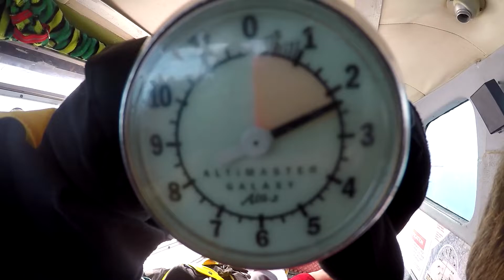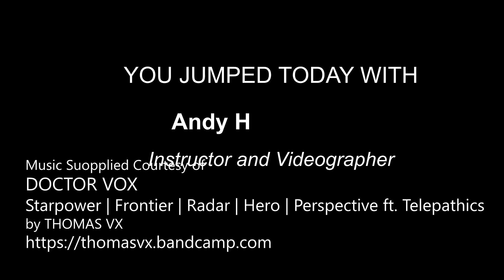Gary James - Skydive Jersey 2022 - Gary James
for further informatione. & instagram - Gary James